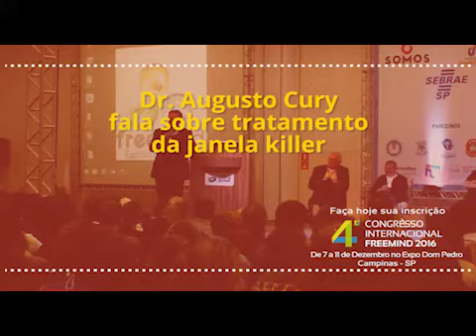MINUTO AUGUSTOCURY SOBRE DROGAS CEREBRO JANELA KILLER SMARTPHONE